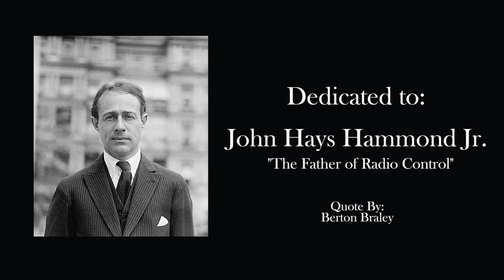John Hays Hammond Jr.- A dedication to RC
When visiting John Hays Hammond Jr. Castle home in MA. I was honored to fly my RC FPV drone around to make this video. I hope you enjoy it!